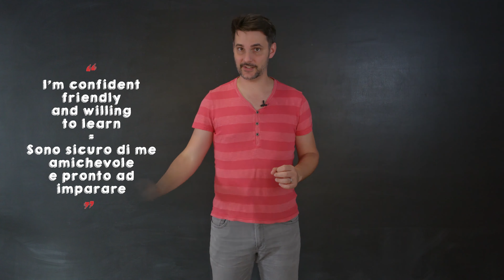Come Fare Un Colloquio In Inglese